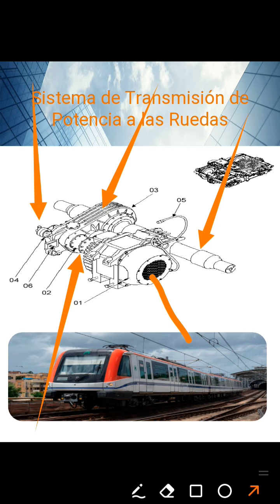Sistema de transmisión de Potencia Motriz